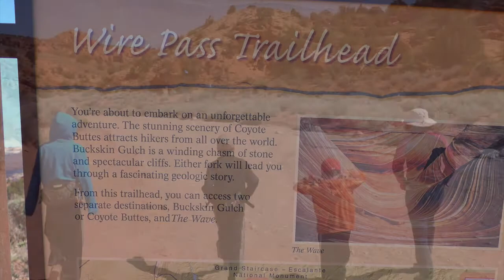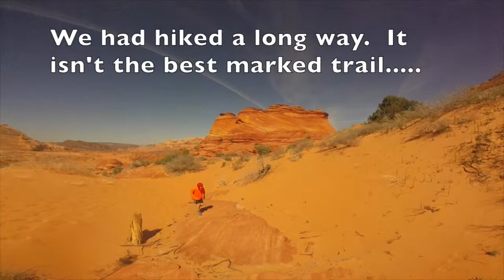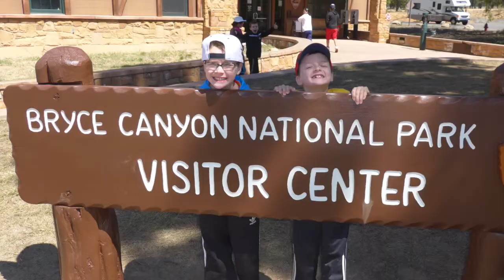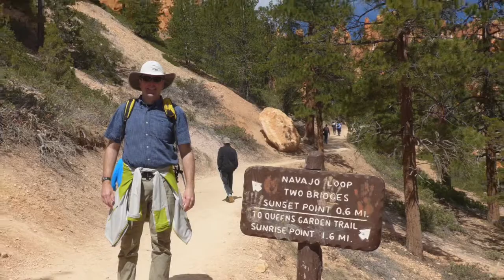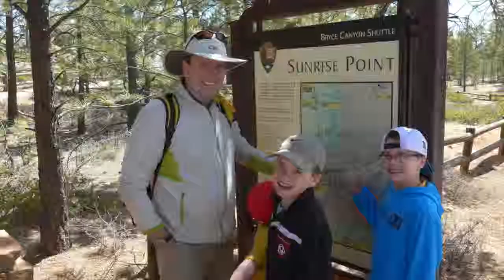Wire Pass, The Wave and Bryce Canyon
This video is about Wire Pass, The Wave and Bryce Canyon